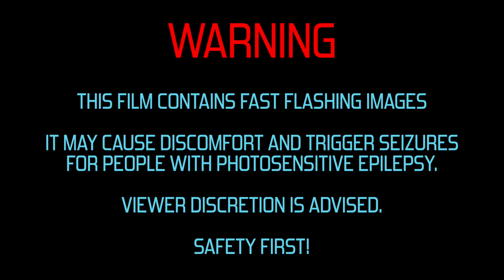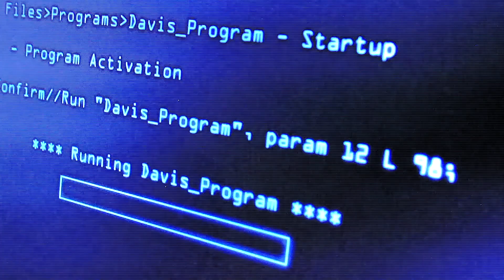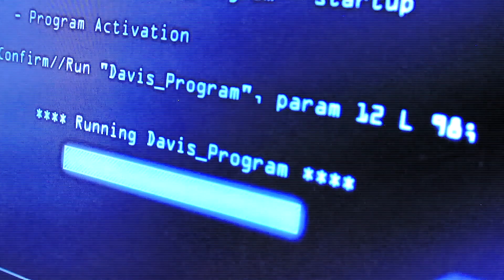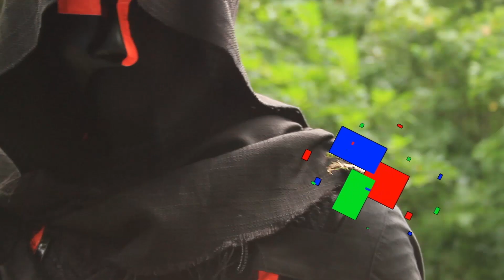CYBERNETIC | 2021 Sci-Fi Student Short Film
Over the summer of 2019, Sunflower Productions and Doorway Studios united to create another sci-fi student short film about a programmer who is transported into a digital world. Riddled with production struggles and technical issues, no one could have possibly foreseen what would happen just months after shooting...a global pandemic. Despite all the odds, the two studios finished their longest and most technically complex short film to date: CYBERNETIC. While it's not a perfect film, but both studios learned valuable lessons putting it together and they hope it inspires you to be a hero too.

Credits:

Directed by
Gabriel Reid

Written by
Gabriel Reid and William Glenn

William Glenn

Stunt Coordinator
Andrew Darlington

Music and Sound by
William Glenn

Cast
Sasha Reid. Phaedra Vaughn
AJ Adhiambo. Director Davis
Andrew Darlington. Malware

Production Assistant
Summer Glenn

Edited by
Gabriel Reid

the parents and families
of the cast and crew
and everyone else who
supported this project

A Sunflower Production

A Doorway Studios Film